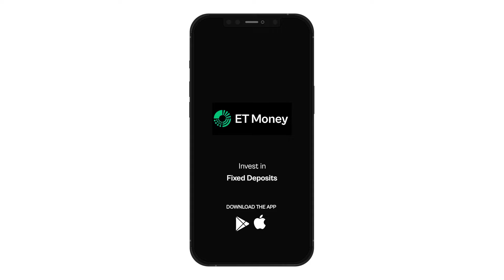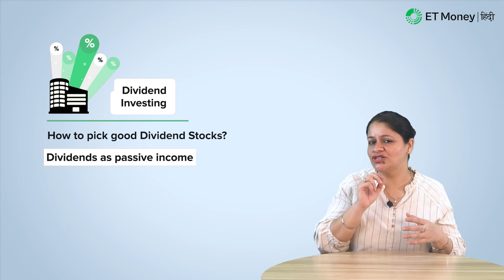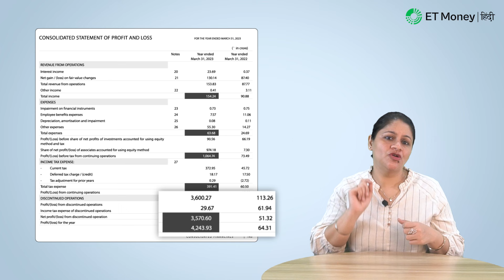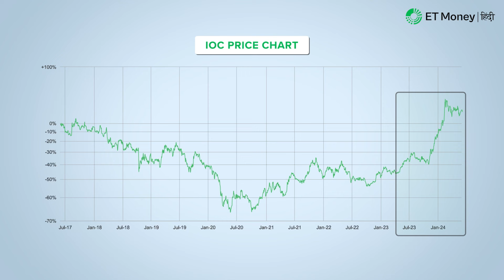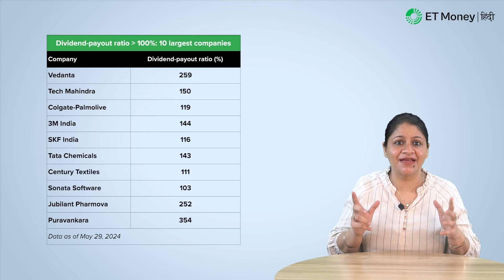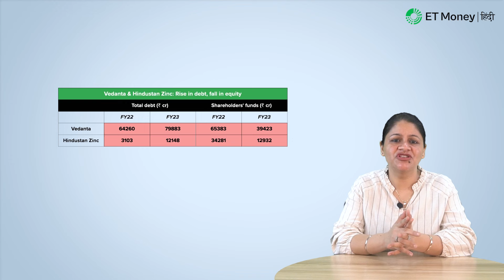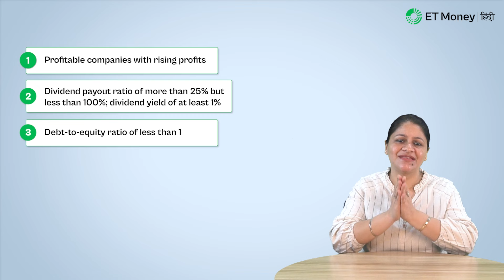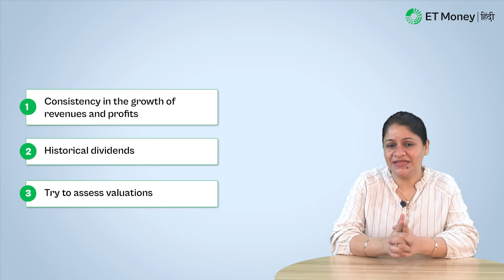Best Dividend yielding stocks kaise pick kare? Stock investment se passive income kaise kamaye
Dividend आपकी passive income का एक अच्छा source हो सकता है, हम इस video में discuss करेंगे की
कैसे आप stock market से passive income कमा सकते हैं|  हम dividends से जुड़े key metrics - dividend yield और dividend-payout ratio समझेंगे और फिर एक framework discuss करेंगे जिसकी help से आप best dividend stocks pick कर सकते हैं. तो इस video को end तक ज़रूर देखें.

Chapters:
00:00 Introduction
01:41 Dividend Yield kya hoti hai
08:08 Dividend Payout Ratio ki jaankaari
13:27 Best Dividend Stocks ko kaise pick kare